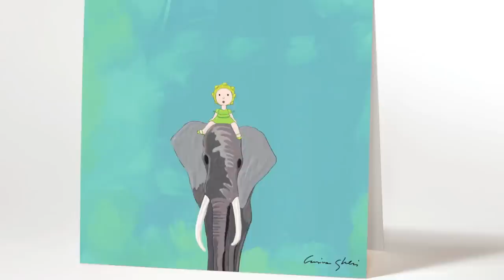Antonia Press- The Magic World of Uti - Children's art and cards, by Italian Artist Cristina Ghelfi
Welcome to The Magic World of Uti!  This character is created by Italian artist Cristina Ghelfi and has been reproduced by greeting card company, Antonia Press.  The cards are printed on fine art Italian paper.  Please view our slideshow to give you an idea of this beautiful, playful, colorful world.